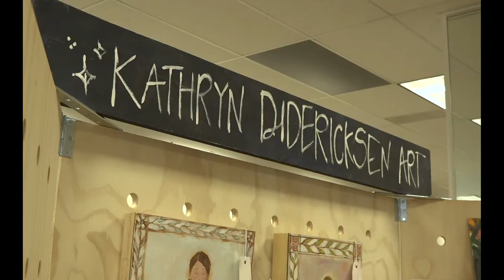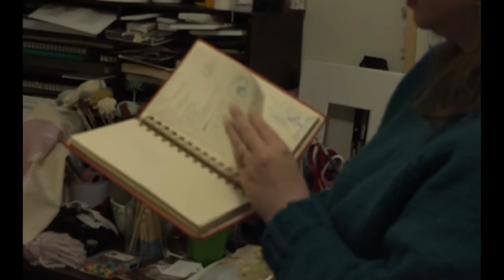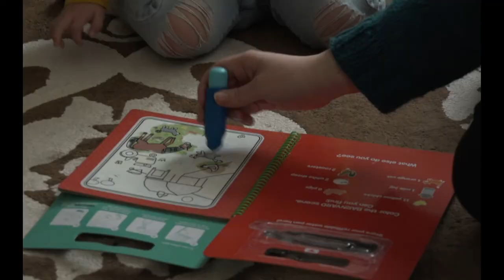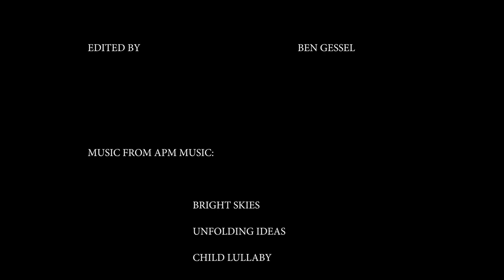Documentary on Kathryn Didericksen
This is a documentary on the Wonderful and creative Kathryn Didericksen.